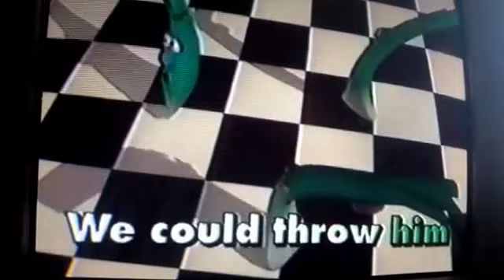Veggie Tales Oh No (2008 Album Version)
This is recorded from my 2000 Lyrick VHS Of this. I didn’t know it was like this on DVD.